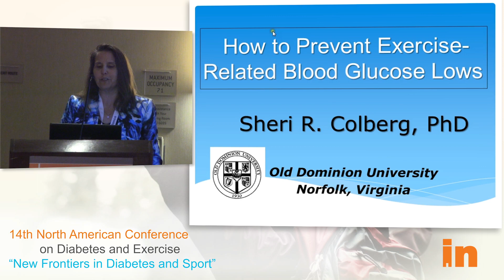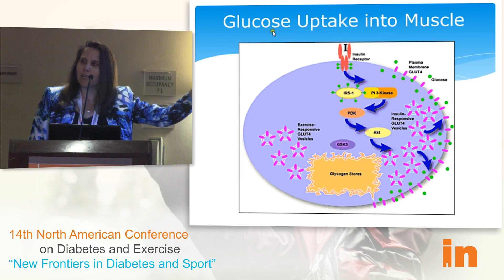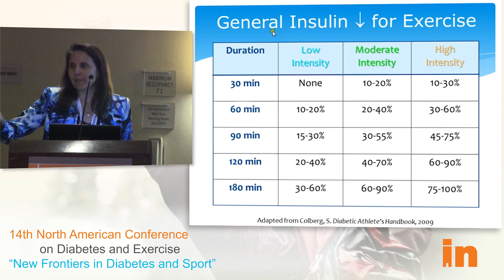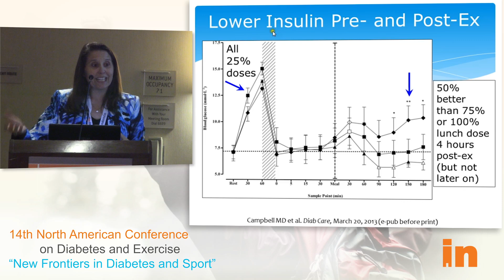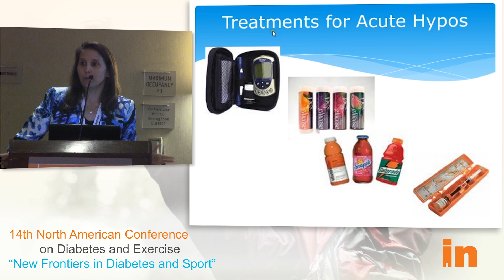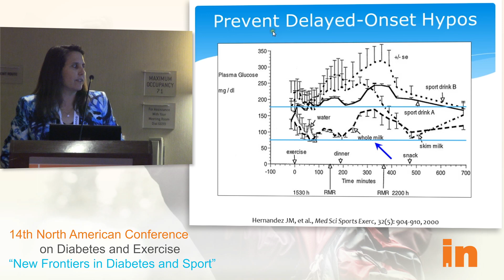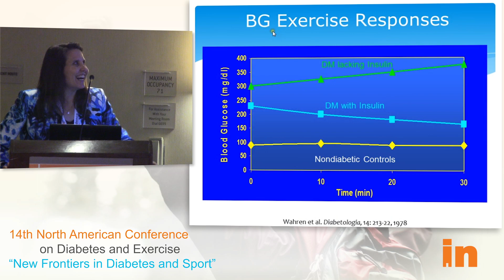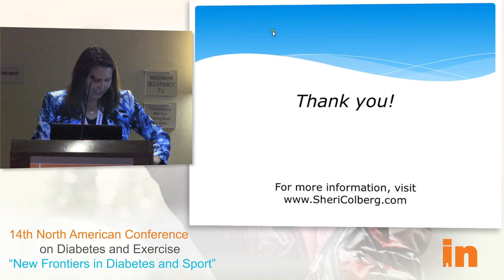INNAC 2013: How to Prevent Exercise-Related Blood Glucose Lows; Sheri Colberg, PhD, FACSM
14th North American Conference on Diabetes and Exercise: How to Prevent Exercise-Related Blood Glucose Lows
Presented by Sheri Colberg, PhD, FACSM
Don't let hypoglycemia slow you down! Learn more about the causes, treatment, and prevention of hypoglycemia related to being physically active, along with general guidelines for insulin adjustment, food intake, and other effective ways to manage diabetes and conquer lows both during and following exercise.

Insulindependence hosted the 14th North American Conference on Diabetes and Exercise in San Diego, California, on August 16-18, 2013.

The conference was previously hosted by the Diabetes Exercise and Sports Association (DESA), prior to their merge with Insulindependence in 2012.

Weekend events drew top names in diabetes and sport, including athletes, researchers, and industry professionals.

The event provided world-class faculty in diabetes athlete physiology, nutrition, and diabetes technology. Workshops, lectures and networking opportunities will be designed to educate type 1 patients, caregivers and clinicians. Continuing professional education units the Commission on Dietetic Registration for Registered Dietitians and Dietetic Technicians were provided.

The Greatest Awards Show in Diabetes presented by Insulindependence and Tandem Diabetes Care, was hosted at the House of Blues in San Diego, as the red carpet highlight of Insulindependence's 2013 conference. This event brought together some of the biggest names in diabetes to recognize the year's most notable achievements in diabetes and sport.

Masters of Ceremonies were diabetes patient blogger Kerri Morrone Sparling, representing Animas®, and Mt. Everest Climber and Ironman Triathlete Sebastien Sasseville.

The event included other awards previously distributed by the Diabetes Exercise and Sports Association (DESA) and Insulindependence. View a complete list of the awards.

The community voted on the finalists and we announced the winners at the Greatest Awards Show in Diabetes, at the House of Blues. 2013 Athletic Achievement Award Winner Scott Johnson received a $5000 package of support for his future athletic endeavors.